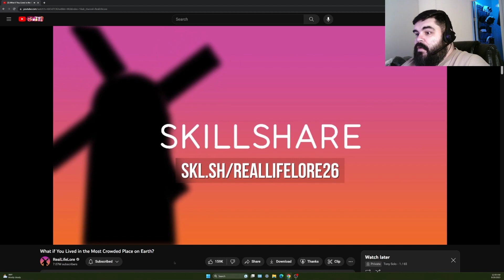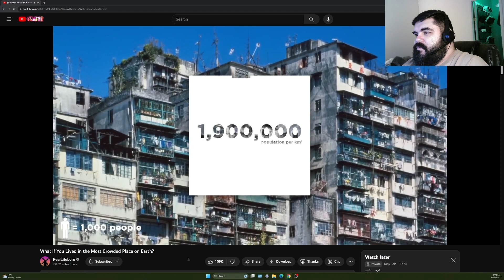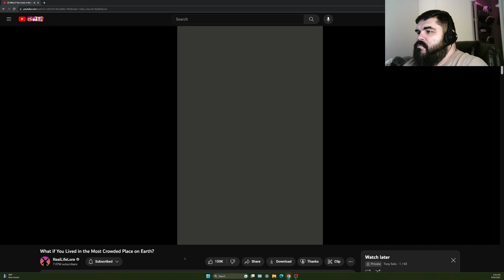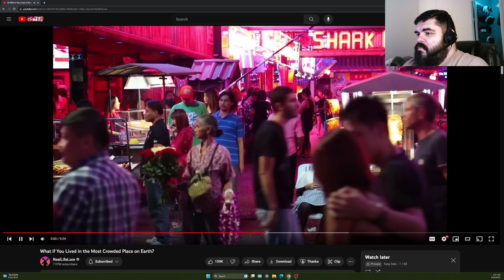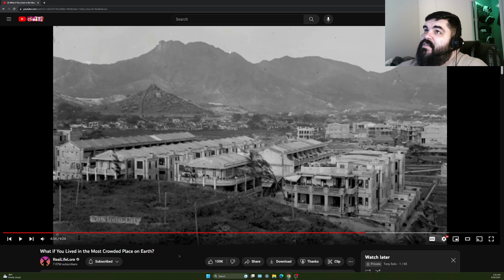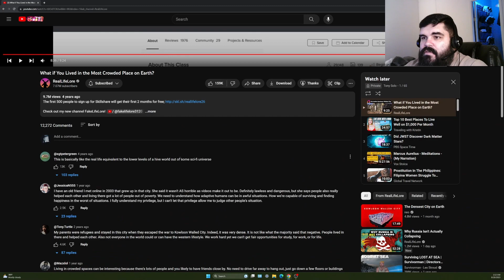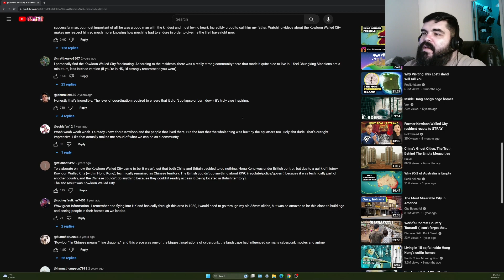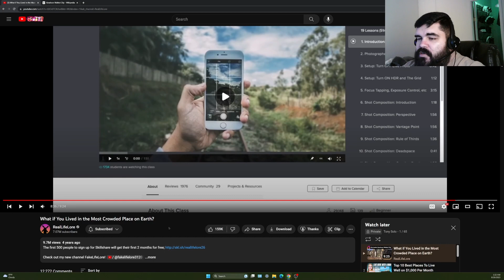The Most CROWDED city on Earth! | REACTION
Reacting to RealLifeLore's video about the most crowded city on Earth.